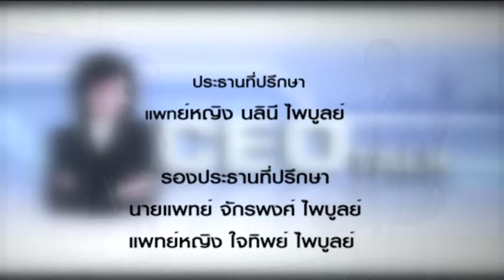CEO TALK 822 ความมั่นใจ สร้างได้อย่างไร